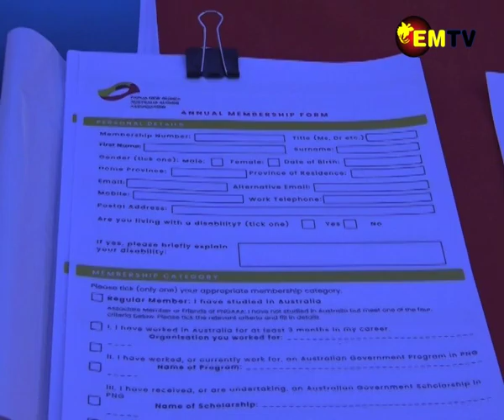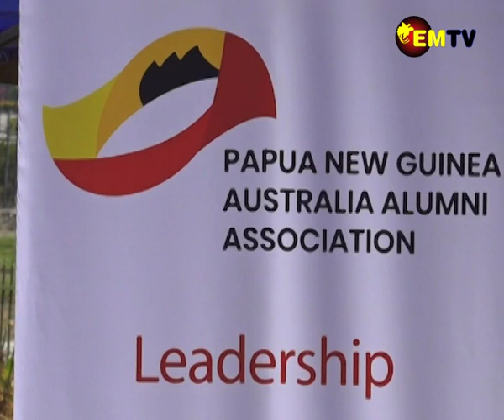PNG AAA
The Papua New Guinea Australia Alumni Association over the weekend took part in the Divine Word University Alumni Association Nexus event to showcase what the association is doing in terms of developing and networking services for its members.